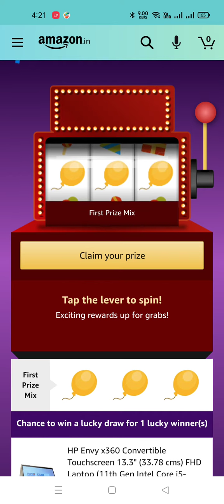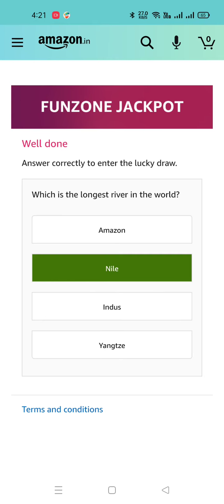Amazon Jackpot Wednesdays Quiz 12 May 2021 // Prize Hp Laptop and Many More